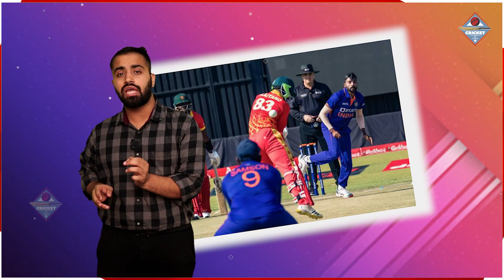India Vs Zimbabwe : रोमांचक मुकाबले में शानदार जीत के बाद यह है सीरीज जीत के 5 हीरो